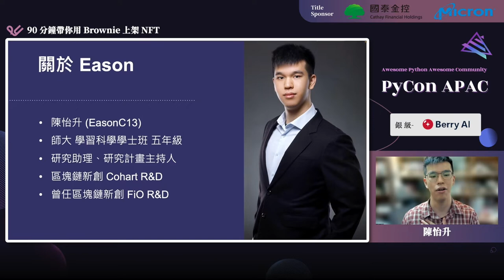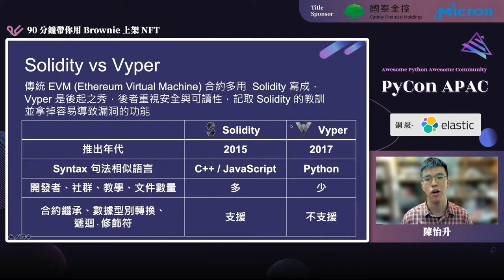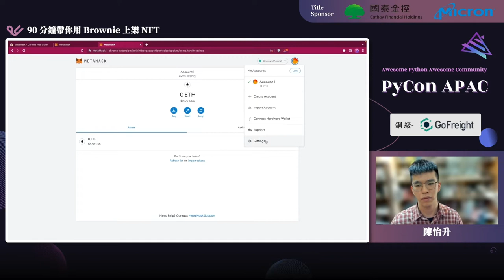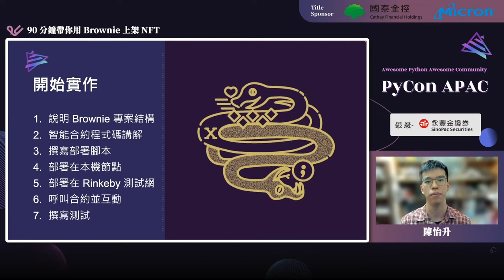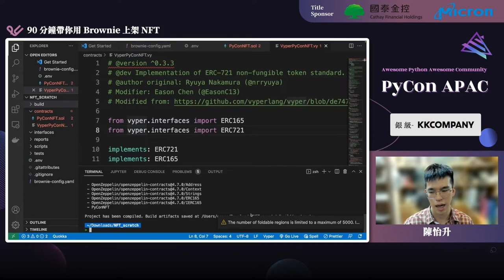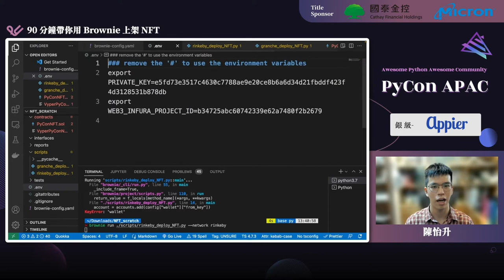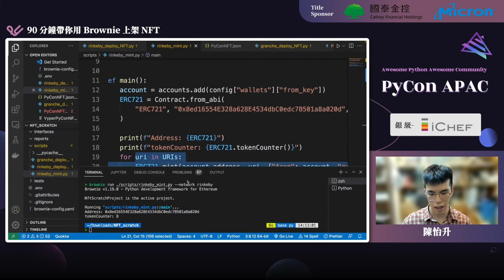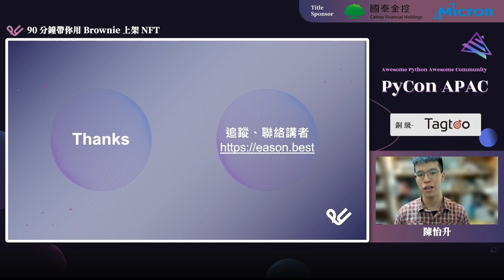90 分鐘帶你用 Brownie 上架 NFT｜陳怡升 EasonC13｜專業課程 Tutorials｜PyCon APAC 2022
PyCon APAC 2022｜專業課程 Tutorials｜國泰金控 Cathay Financial Holdings / 美光科技 Micron 冠名贊助

💬 語言 Language：中文演講/英文投影片 Chinese talk w. English slides
🎯 層級 Level：入門 Novice
🔎 分類 Category：專案建置工具 Project Tooling

💡 摘要 Abstract 💡
本專業課程適合想了解 Web3 合約開發與部署或想轉職 Web3 工程師的 Python 開發者。 Brownie 是一用 Python 開發、測試並部署 Solidity 智能合約到以太坊區塊鏈（EVM）的框架。本議程將讓聽眾在 90 分鐘內跟著講者一起，從零開始建立一個 Brownie 開發環境，並且部署智能合約，上架自己的 NFT 到 Opensea 測試網。 除此之外，本議程也會帶聽眾認識 Vyper，一個基於 Python 語法的智能合約開發語言。 此課程新手友善，將從最基本的環境建置開始，會提供智能合約部分的程式碼，並帶你導讀合約。講者實作的成果最終版程式，也會預先釋出，讓卡關的朋友可以快速參考。

🚀 講者介紹 About Speaker - 陳怡升 EasonC13 🚀
我是 Eason，現就讀於台師大學習科學學士班大四，並於區塊鏈新創 Cohart 擔任研發工程師。我有豐富的區塊鏈開發經驗，而 Brownie 是我第一個接觸的 Solidity 的開發框架，很適合熟悉 Python 的開發者入坑，並藉此了解區塊鏈合約的開發邏輯，之後觸類旁通，也可以快速熟悉其他框架如 Hardhat 或 Truffle。希望能透過這場議程，讓對區塊鏈感興趣的你，不僅能更了解區塊鏈，還能開發自己的去中心化應用。更多關於我請見